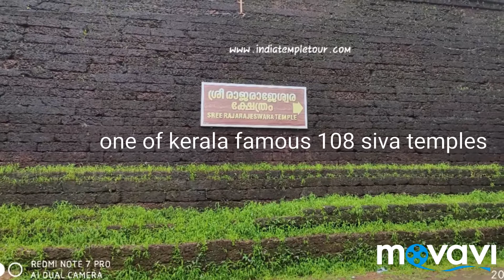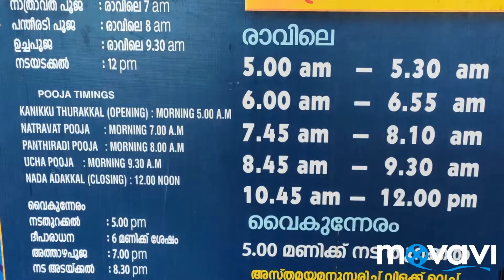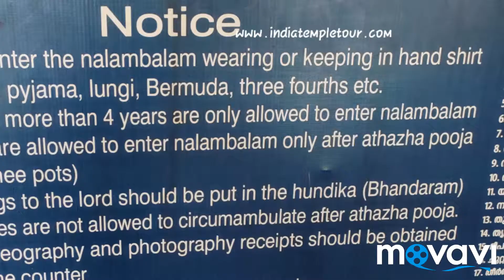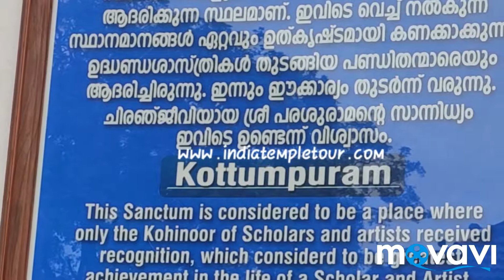Sri Rajarajeshwara Temple / Taliparamba / Kerala temples / Sivan temples /India temple tour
This temple constructed by first Rajarajan cholan. Prasuramar prethistai this temple god siva.one of 108 siva temples in kerala.11th century temple. This temple located at Taliperamba in kannoor district.